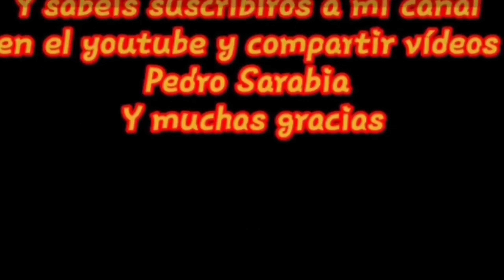ALBERG LA BRUNA Y LA CERDANYA A QUATRE POTES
Excursión fantástica por la Cerdanya a caballo muy recomendable fue una tarde genial